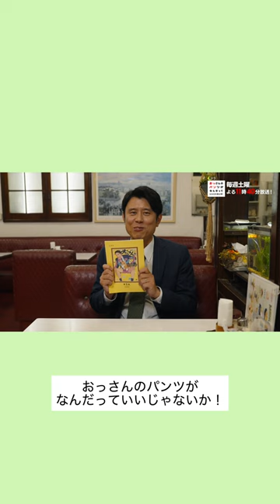沖田誠役 原田泰造 さんに おっパン 原作の感想をインタビュー🎉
▼LINEマンガアプリDLはこちら！

▼LINEマンガ最新情報はこちら！